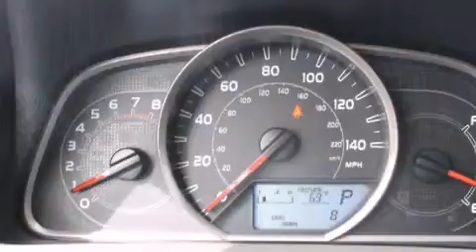2014 Toyota Rav4 Renton WA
We've been honored to serve the Auburn WA area , we promise that your experience at our dealership will exceed your expectations ! Year : 2014 Make : Toyota Model : Rav4 Engine : 2.5L 4Cyl Trans . : 6 Spd Automatic Exterior : Shoreline Blue Pearl Miles : 25 Interior : Dark Gray Stock : 13956 Doxon Toyota 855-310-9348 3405 Auburn Way Auburn , WA 98002 The Doxon Family has been in the automobile business right here in Auburn since 1938 . Myron and Ken Doxon , along with their dad , sold Studebakers at 119 Auburn Way South . When you dialed the garage , as they called it , you phoned just 5 . Pretty simple . One number and you knew how to get hold of Doxon and Sons . The Doxons are four generations of automobile experience , and we want to make it as simple as dialing five when it comes to service and commitment . Were celebrating 42 years with Toyota as one of the oldest established Toyota dealers in the US . In 1964 , it was simple selling cars and trucks people could depend on . In 2007 , its still simple . Build the best cars and trucks in the industry ; with Quality , Dependability , and Reliability ; make them stylish and exciting to drive , with plenty of models from which to choose , and its simple to meet all your customers needs . Toyota has one of the best car , truck , and SUV lineups in the business . On your next visit , take a look at the lighted pictures on the wall . Youll see the history of the Doxon Toyota family and 65 years of commitment to the car business . Doxon Toyota in Auburn . A family tradition since 1938 . We believe our 65 years in business , allows our customers the confidence they need , to know our message of service will be followed . Weve called it The Doxon Difference since 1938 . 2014 Toyota Rav4 Auburn WA